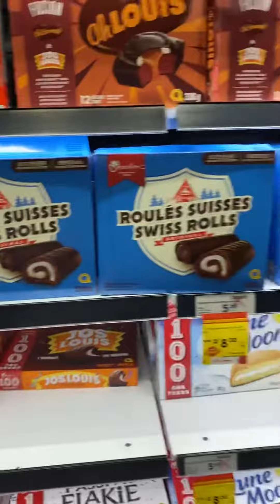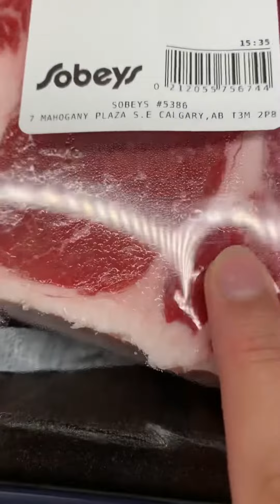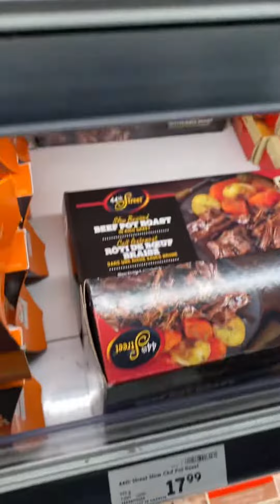food love shorts